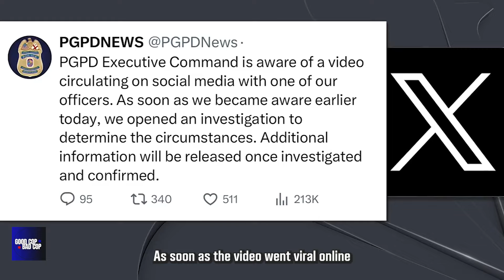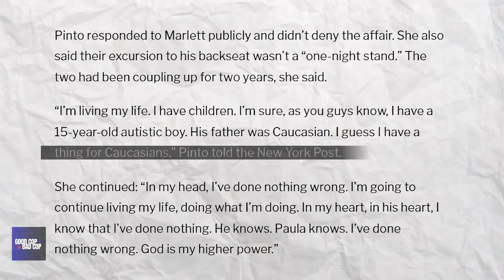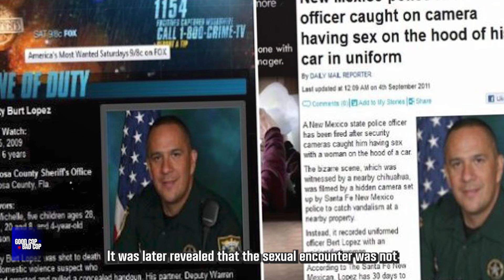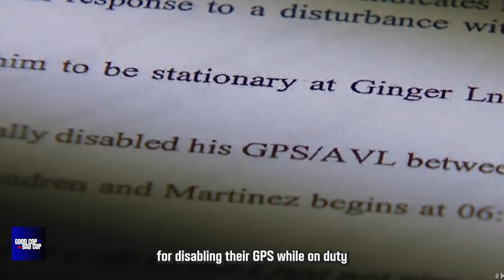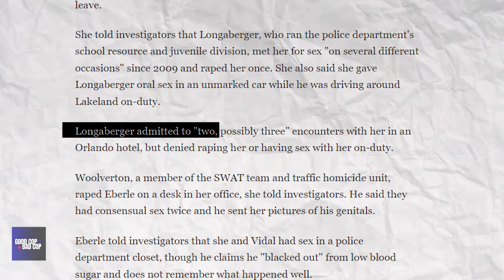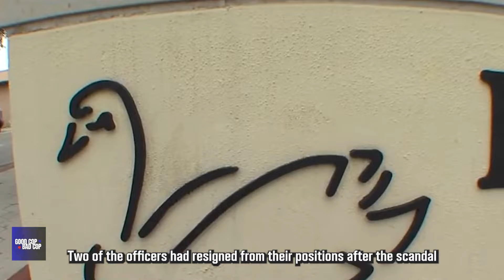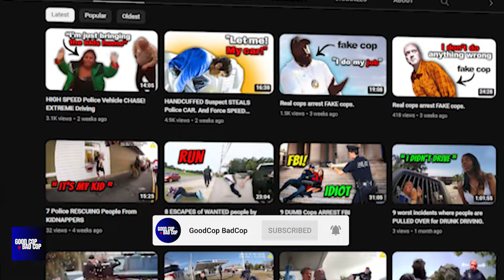Cop Fired For Raping a Female Cop On Duty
COPS CAUGHT HAVING SEX ON CAMERA
On-duty cops caught having sex on camera! These cops will go viral for having sex; most of them would lose jobs and EVEN their marriages! There are various reasons with shocking images. We hope to have presented and explained it clearly and conveniently.

Imported Note

This video was inspired by various other channels, such as: ABC News, Law & Crime Netwerk, KSAT 12, ABC Action News and many more!

To help rebuild the shattered lives of survivors and co-workers affected by Line-of-Duty deaths, consider making a donation to Concerns of Police Survivors

We do not provide legal or professional advice and are not responsible for any actions taken based on the information provided. Any reliance on the information provided is solely at your own risk. In case of any legal issues or concerns, please seek the guidance of a qualified attorney or professional.

The raw footage in this video was obtained directly from the respective Police Departments. It's important to note that acquiring this footage may involve a fee and several days of processing. All footage sourced using the Freedom of Information Act and is Public Record. Our intention is to provide insights and foster understanding, rather than glorifying violence in any way. We strive to maintain a respectful and informative environment for our viewers.

This approach allows us to highlight the most engaging and educational moments. The use of copyrighted material is minimal and does not affect the market value of the original work. The commentary adds educational value and insight, providing a new perspective and audience for the original work. This use is in good faith and serves a transformative purpose.